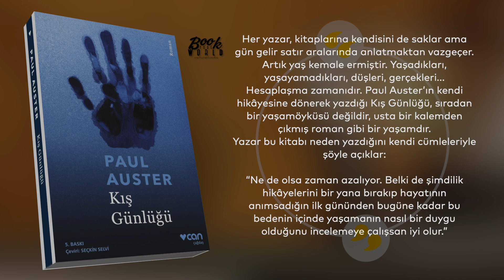Kış Günlüğü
Her yazar, kitaplarına kendisini de saklar ama gün gelir satır aralarında anlatmaktan vazgeçer. Artık yaş kemale ermiştir. Yaşadıkları, yaşayamadıkları, düşleri, gerçekleri... Hesaplaşma zamanıdır. Paul Auster’ın kendi hikâyesine dönerek yazdığı Kış Günlüğü, sıradan bir yaşamöyküsü değildir, usta bir kalemden çıkmış roman gibi bir yaşamdır.
Yazar bu kitabı neden yazdığını kendi cümleleriyle şöyle açıklar:

“Ne de olsa zaman azalıyor. Belki de şimdilik hikâyelerini bir yana bırakıp hayatının anımsadığın ilk gününden bugüne kadar bu bedenin içinde yaşamanın nasıl bir duygu olduğunu incelemeye çalışsan iyi olur.”